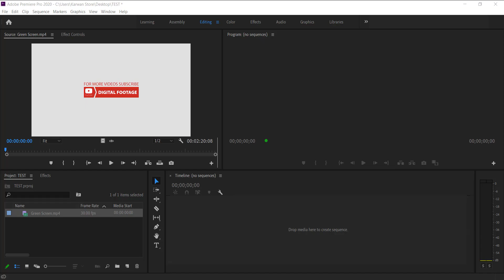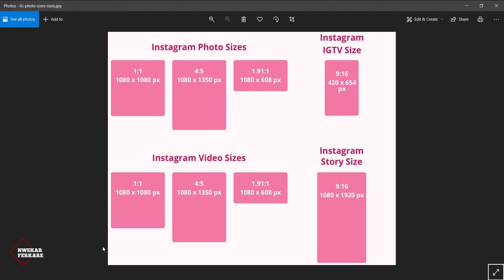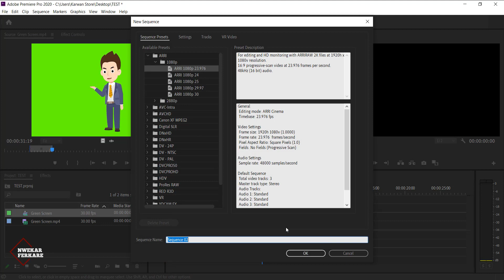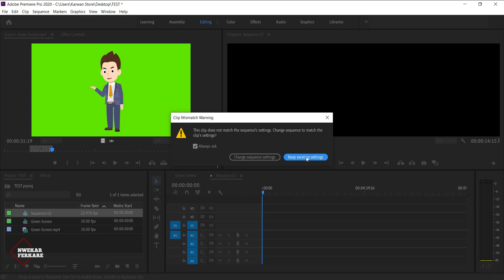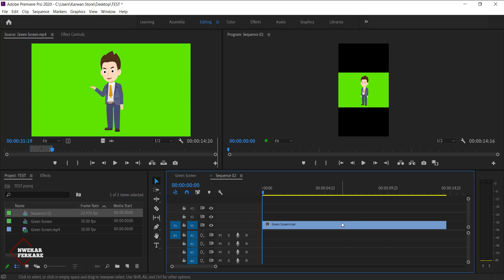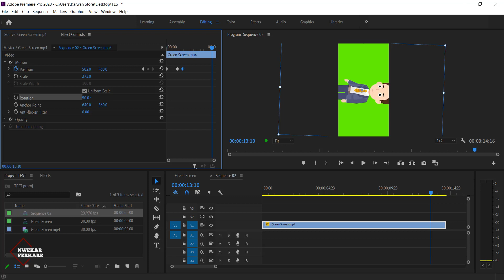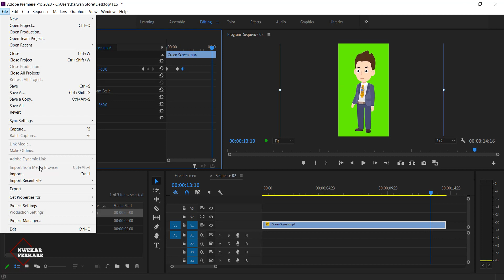Ap/Les.34.( Prepare Videos For instagram & Tiktok Stories) و/ سی وچوار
Adobe premiere Pro 2020 Course Lesson-34- و/ سی و چوار

* Prepare Videos For instagram & Tiktok Stories چۆنیەتی ئامادە کردنی ڤیدیۆ بۆ ستۆریەکانی ئینستاگرام و تیکتۆک

- .تەنها لەچەناڵی یوتوب (nwekar ferkare) +Youtube Channel
- لە ئنستاگرام (nwekarferkare) +instagram

- هەرچیتان هەیە لە کۆمێنت بۆم بنووسن ئەیخەمە سەرچاو